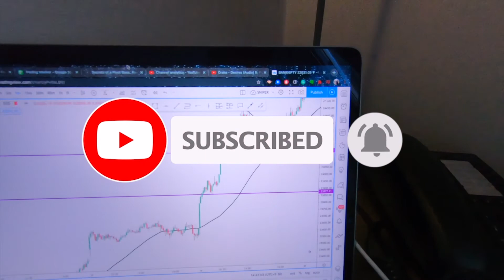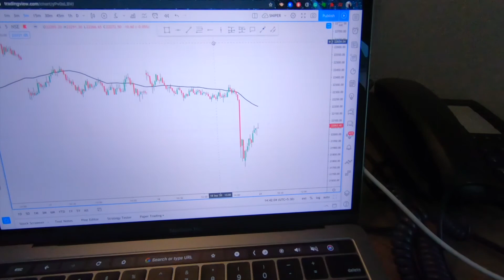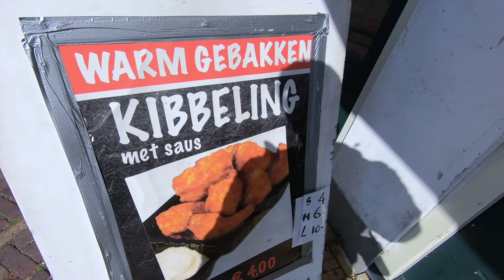Spotting Yatchs in Netherlands | Weekend trader talk| Volendam